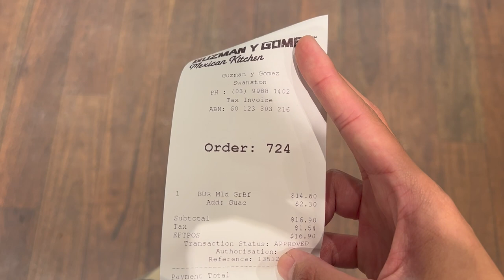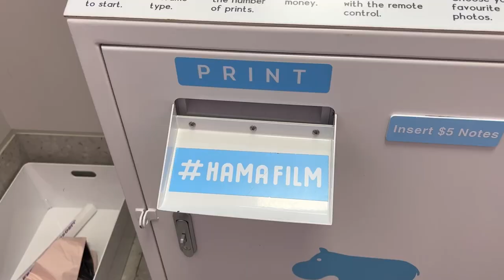jj lin concert 🎤 | solo dates, chinese pop music & late night city adventures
faq
- camera used: iphone 13 pro
- editing software: final cut pro x
- age: 20